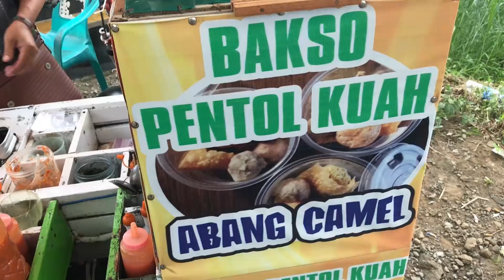HOLIDAY YANG MENCEKAM!! PAPA BASAH KUYUB!!! PART2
Hello gaes!!!

Gimana gaees? Part 1 nya seru ga??
Seru kan gaes.

Nih buat kalian yang penasaran sama kelanjutan video keseruan liburan kenas dan keluarga part 2

Enjoooy gaes

FP @kavloggagego